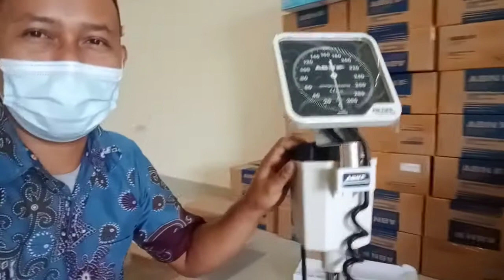🔴KISAH PETUGAS MENCOBA MERAKIT ALAT PENGUKUR TEKANAN DARAH || TENSI METER !!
Salam sejawat dan sehat sejahtera buat kita semua
Kali ini saya mencoba belajar merakit alat kesehatan berupa tensi mano meter selang panjang tiang beroda

Bagaimana proses perakitannya langsung saja teman teman simak ya semoga bermanfaat

Salam sehat dari saya Goltod Wellson